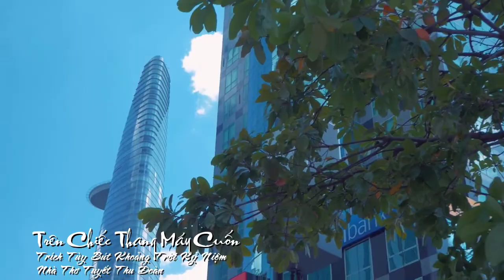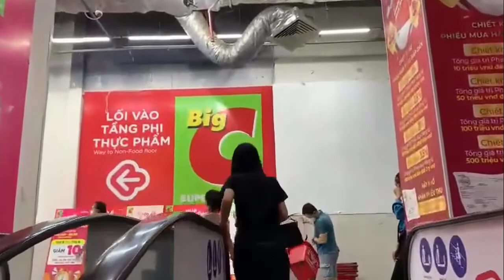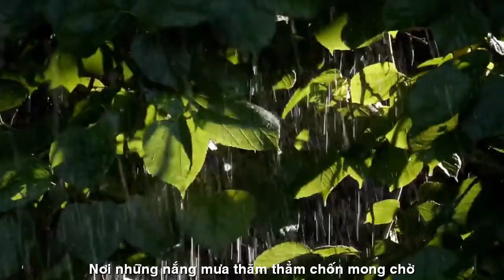[FULL HD]NƯỚC ĐỔ HIÊN XƯA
ĐẾN VỚI
NHÀ THƠ TUYET THU DOAN
PHỔ THƠ ĐẠI HÁT TÀO LAO
TÁC PHẨM:NƯỚC ĐỔ HIÊN XƯA
THƠ:TUYET THU DOAN

(Trích tùy bút " Khoảng trời kỷ niệm ")
TRÊN CHIẾC THANG MÁY CUỐN
Chiều cuối tuần dạo phố từ tầng cao tôi đi xuống đất trên chiếc thang máy cuốn, lưng chừng... Ngắm nhìn dòng người phía dưới xa lạ. Và tự hỏi trong hàng vạn con người ấy làm sao biết đâu là duyên phận, yêu thương để người có thể gặp người giữa chốn đời nhanh như giấc mộng này?
Tôi đứng đấy hình dung và trong ký ức vụt qua những gương mặt xa gần, đậm nhạt với những sắc màu khác biệt để từng ngày, từng tháng năm rõ dần bức tranh tạo hóa trao tặng riêng cho đời tôi.
Bức tranh ấy có lẽ cho đến phút cuối cùng tôi vẫn không bao giờ nhìn thấy bằng mắt trần vẻ hoàn thiện của nó. Nhưng ngay hôm nay khi đứng đây tôi bỗng dưng nhận ra có những điều, có gương mặt dáng hình đã khắc ghi trong tâm tư mình và sẽ là mãi mãi.
Cũng có đôi khi, đột nhiên tôi thấy tâm hồn mình bước vào một nơi chứa đầy ánh sáng huyền hoặc, thấm đẫm khi ký ức đang xôn xao ùa về để lòng tôi chạm vào cảm xúc không thể gọi tên cho chính xác nhưng rất sâu lắng.
Như buổi chiều nay tôi thấy tôi đang nhớ về kỷ niệm muôn màu đã có. Nhớ những người đã từng đến cùng tôi trong cuộc đời này... đã kịp đến, đang còn ở lại và có người cũng đã ra đi.
Gọi tên kỷ niệm bằng miền trời riêng giữ
Nơi bóng chiều buông đăm đắm ánh mắt ai
Nơi in dấu nhớ vương trên màu lá biếc
Nơi những nắng mưa thăm thẳm chốn mong chờ
Tình giấu trong mùa qua bao nhiêu mưa nắng
Ngày giấu nhớ thương trong từng bước vơi đầy
Người tiếc gì không một chiều nào mưa vội
Nước đổ hiên xưa thành dòng đợi cuối trời
TUYET THU DOAN